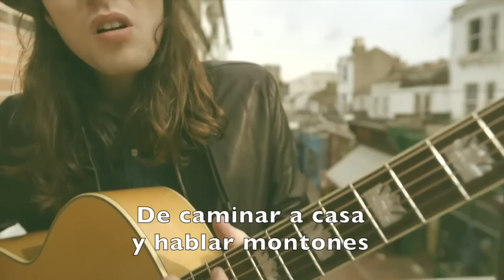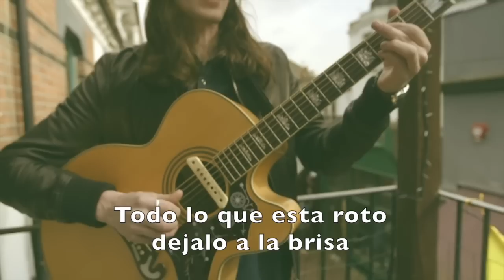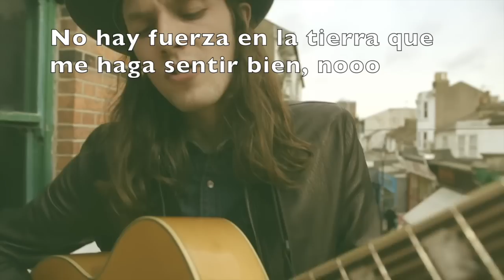Let it Go-James Bay (Subtitulos Español)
This video is about Let it Go-James Bay